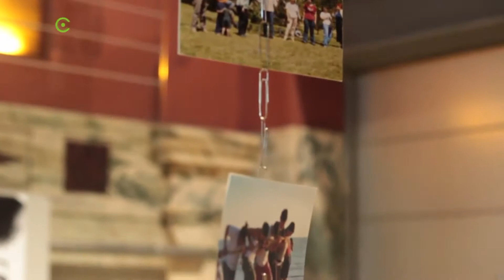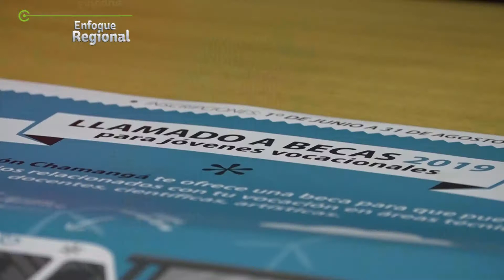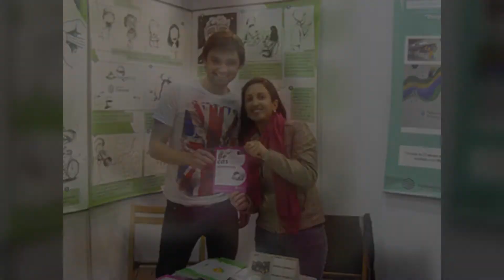Reporte Diario - Becas Fundación Chamangá 06.07.18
Hoy en nuestro reporte te contamos que se encuentran abiertas las inscripciones para aplicar a las becas que brinda la Fundación Chamangá dirigida a jóvenes que tengan una vocación definida y que necesiten el apoyo económico para realizar sus estudios.